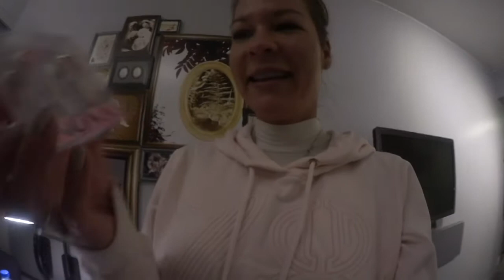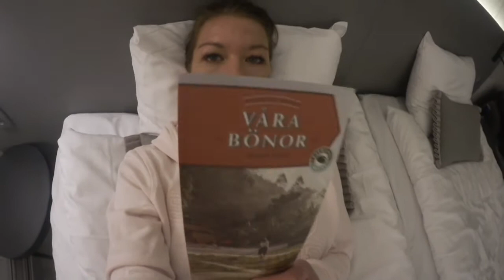Weekend i Göteborg ♡ Dag 1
Hej på er alla fina hjärtan ♡, hoppas allt är jättebra med er?
Här är det bara fint, jag o Mattias är i Göteborg i helgen.
24-26 februari, bloggar dessa dagar så ni får följa med oss!
Lite shopping mm kanske en sväng in på Göteborg Horse show mm

Ha det bäst alla ♡
Puss & Kram Linda

Du hittar mig även på⬇︎

♡ PeachLinda